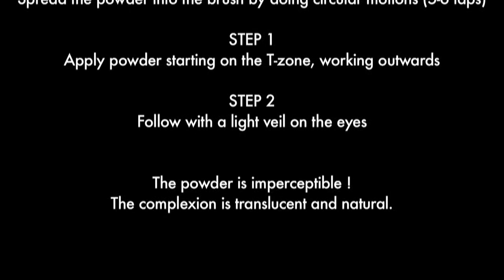New HD Powder Packaging.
Make Up For Ever HD Powder in new domed pot with soft sifter for mess free application